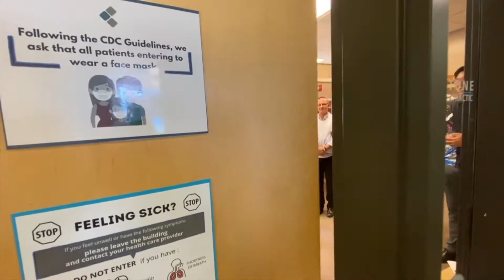Celebrating 6 Years At Cornerstone!!!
Another year in the books! Thank you so much to all of our practice members for helping us reach yet another amazing year in this community! To celebrate Cornerstone's 6 year anniversary, we want to invite you to join us as we give back to our practice members! We will be giving out musubis from @maonamusubi and drinks will be provided by @9barhnl! Come by our tent to enjoy food, drinks, and don't forget to take photos at our photo booth area and share them using the hashtag greatdayatccc to be featured on our story!